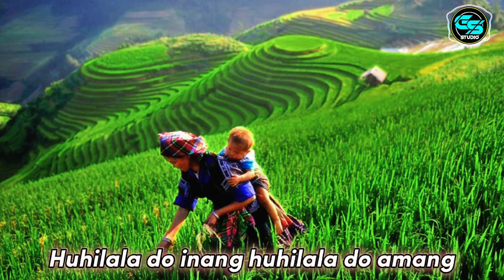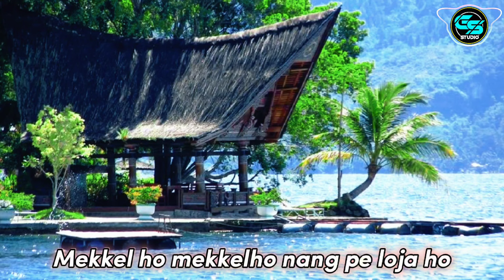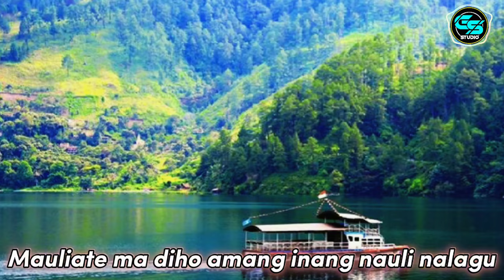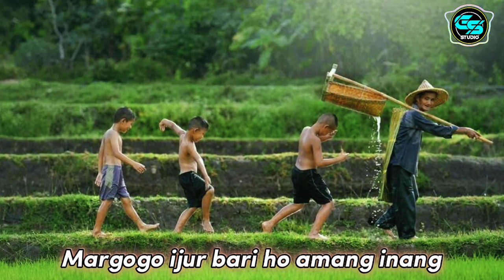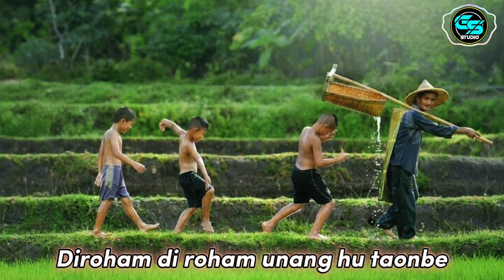MARGOGO IJUR BARI | DJ BATAK - REMIX BATAK VIRAL TIKTOK YANG KALIAN CARI !! DJ BATAK SEDIH TERBARU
MARGOGO IJUR BARI | DJ BATAK TERBARU | LAGU BATAK SEDIH 2023 | REMIX BATAK FULL BASS TERBARU
Penasehat : Bapak ( S.Sinambela )
Ciptaan : Serli Napitu